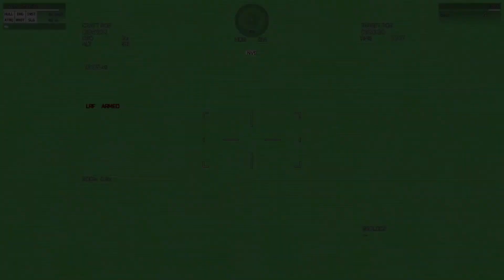Flying High in the Sky